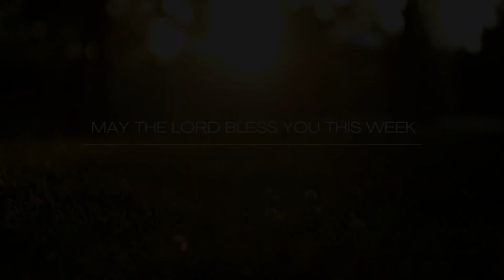Weekly Devotional with Megan Mayeux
St. Bernards hosts weekly Devotionals with our Pastoral Care team to help start each week focused on the word of God.